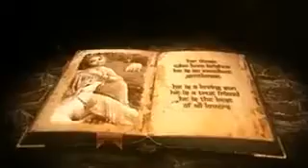Lord Shree Krishna